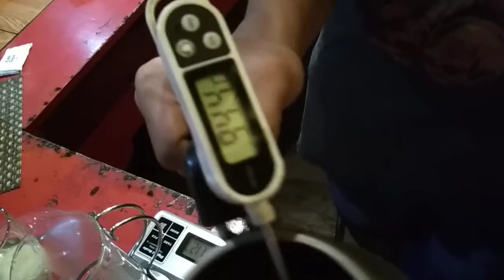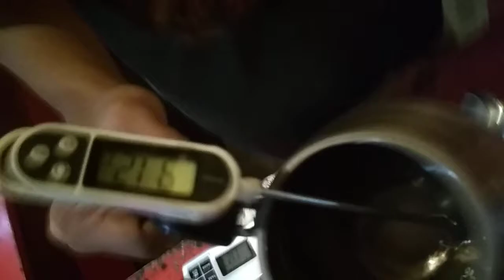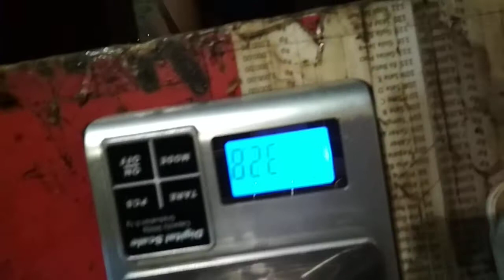manual brew coffee, Bali coffee, French Press methods